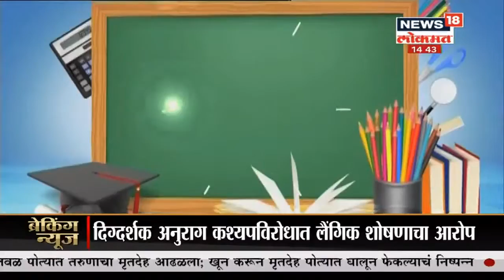Talk Time : कोरोना काळात रशियात MBBS ची तयारी by Dr. Amit Kamble | News18 Lokmat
कोरोना काळात रशियात MBBS ची तयारी by Dr. Amit Kamble पहा News18 Lokmat चा विशेष कार्यक्रम Talk Time मध्ये .